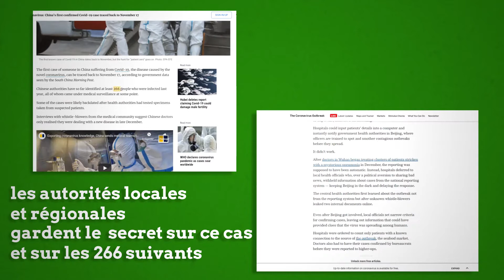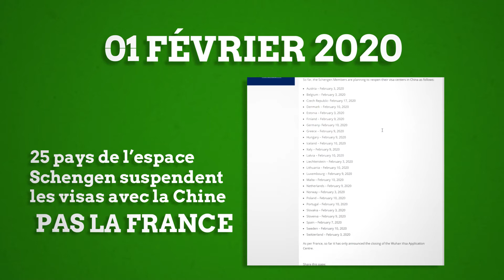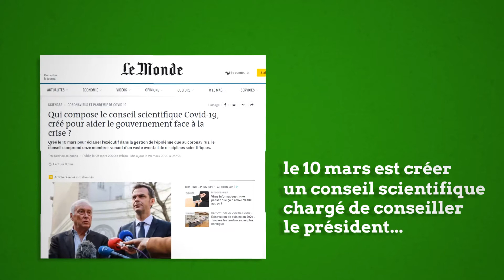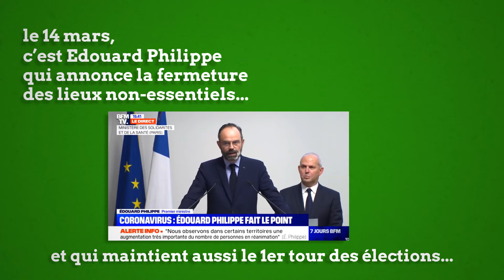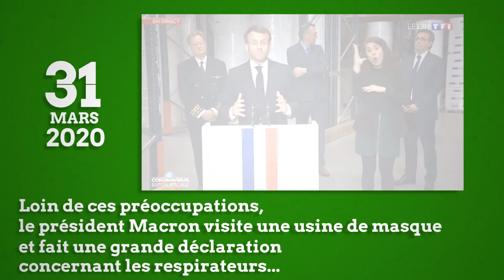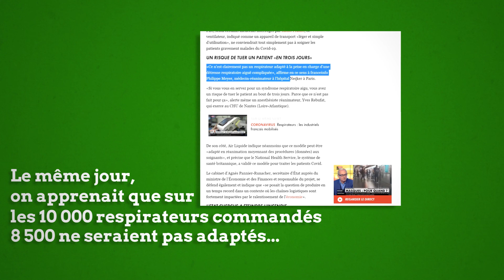Covid19 Chronologie d'un désastre Français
Coronavirus France Chronologie Désastre  Motion Design Buzyn Véran Macron Philippe N'Diaye